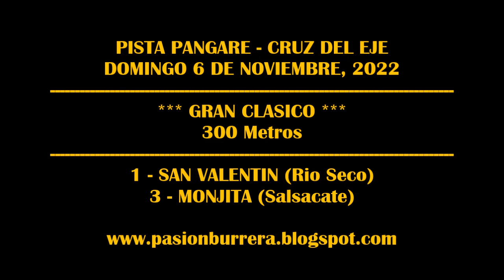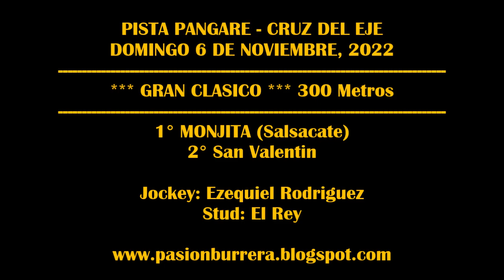MONJITA: PISTA PANGARE - CRUZ DEL EJE (06-11-2022)